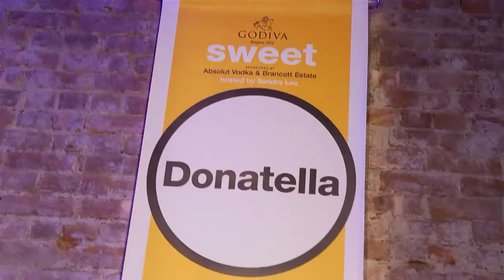Behind the Scenes of GODIVA SWEET at NYC Wine & Food Festival